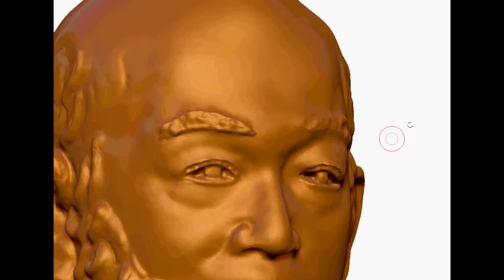MAMORATES 5-axis cnc Milling ART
Cimatron E CAM
size φ314x620mm
CNC 9h 16min